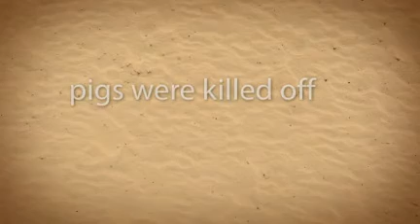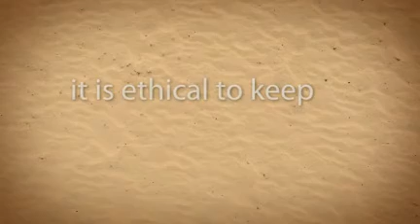Julia Dagum--Channel Island Fox